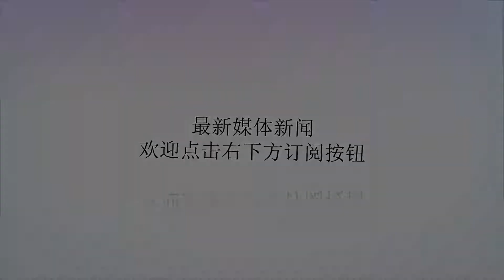丰田这车要卖疯了！直降2万仅6万，1.5L油耗才4毛，买了不后悔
谢谢！有的人购买小型车，图个够用，图个灵活；而有的人购买小型车，则是出于预算的考虑，图个经济实惠。在此之中，我想后者占据了绝大多数。同样花上几万元，谁不希望自家的小车可以宽敞一些，质量和品牌都好一些呢？今天要和大家唠的这款车就是全新丰田致炫，其实YARiSL致炫也算是这一级别的老将了，这款车最大的特点就是没什么短板，而且目前优惠很大，性价比也再一次提升。。入门级丰田致炫1.3L手动灵动版的官方指导价为6.98万，经销商报价为5.78万左右，优惠1万元左右；同时，在某些区域高配车型优惠力度甚至可以达到2万元左右，可谓是性价比十足。下面，让我们一起来看一下这台小型车的实力到底如何？外观方面，全新致炫夸张的“八字胡”前脸风格总是可以让喜爱个性的年轻人一眼中的。经过最新改款升级之后，LED日间行车灯的加入也让整车视觉效果更加时尚。经过黑色处理的B/C柱形成的悬浮式车顶是时下非常流行的元素，配合可以多种选择的车身配色，运动范十足，视觉效果突出。侧面的线条上扬增加动感元素，而车尾的C柱采用黑色装饰，让整个车顶看起来更为轻盈优雅。致炫在车身尺寸方面与本田飞度和大众POLO相比，新车占据了一定的优势。尽管车尾的设计相比较车头来说显得要平淡很多，但这些细节的勾勒使得新款致炫的车尾看起来更加饱满一些。这个级别里面，致炫的中控台虽然材质上同样是大面积的硬塑料，但运用了缝线造型，很有档次感，视觉效果上层次感也很丰富，很讨年轻人喜欢。细节之处加入了蓝色等元素进行点缀，进一步提升了该车的运动范儿。在配置方面，该车配备了发动机启停功能、VSC车身稳定控制系统、HAC上坡启动辅助等配置，还是很厚道的。致炫的乘坐空间与同级别车型相比，表现就很出众，即便把它和一些紧凑级别的车型相比较也能说的过去。虽然不会让人有那种在后排翘着腿坐都有富裕的表现，但装下一些身材魁梧的乘客丝毫不成问题，并且还会获得不错的舒适性。新款致炫依旧搭载了1.3L和1.5L两个排量的自然吸气发动机，动力参数上和老款车型保持一致。新款致炫在动力系统上最大的改变在于将原先老旧的4AT变速箱换成了CVT产品，虽然前者的平顺性已经能够做到近乎满分，但其在挡位数上的硬伤终究还是让厂家下定了决心将其更换掉。总的来说，新款致炫是一款小改款车型，两撇胡须的设计比老款更和谐一些，不过如果你买的是一辆黑色车型，那你就看不到这个亮点了。这款车最大特点就是实用，空间宽敞，配置够用，价格也不贵，加上丰田的口碑，对于预算不高的三口之家来说，这个十分适合。另外新车型更换了了CVT变速箱，全系标配车身稳定控制系统，前者让动力输出更平顺，同时也摆脱了4AT物理挡位少的这个遗憾。对于“”，你有什么看法呢？